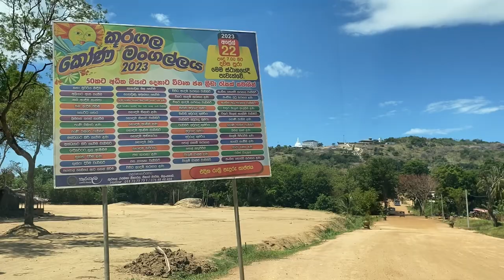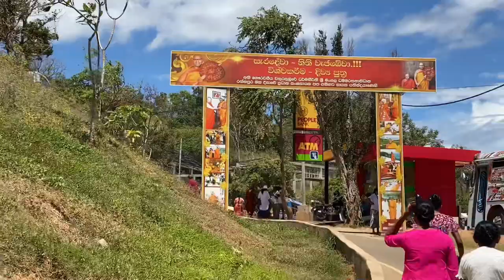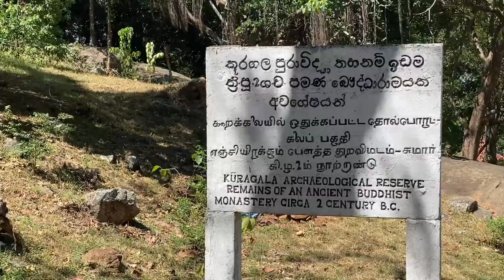කූරගල පුරාණ රජමහා විහාරය🙏 | Kuragala travel vlog | මෙච්චර ලස්සන තැන් | Balangoda | Visit Srilanka🤍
Hello Buddies
here I am with you a another Kuragala temple travel video.🎥